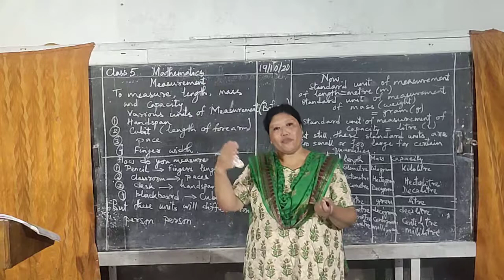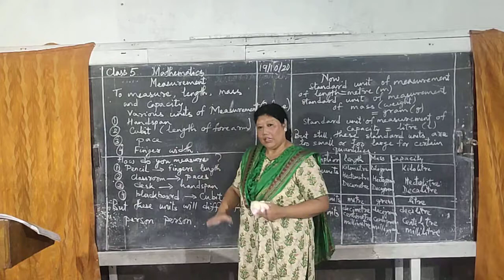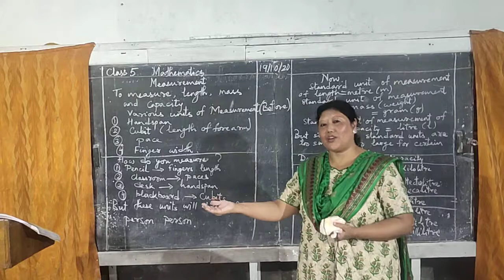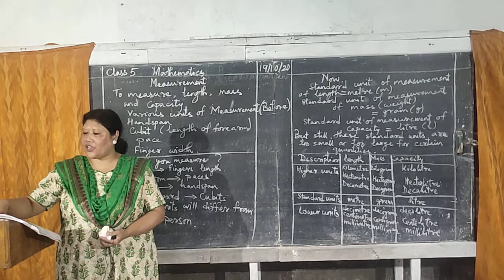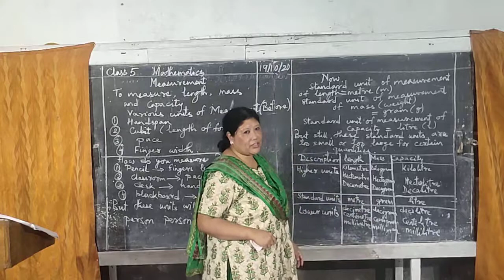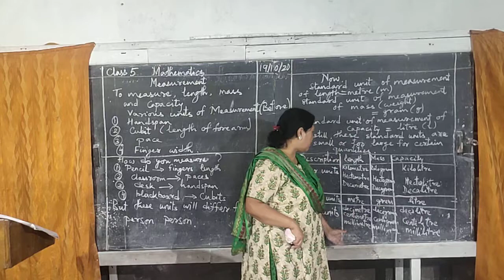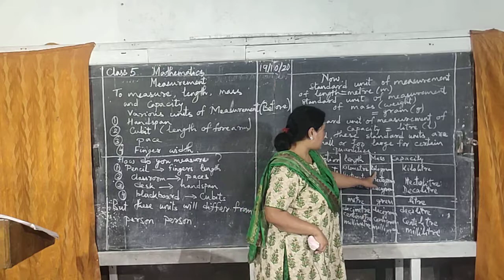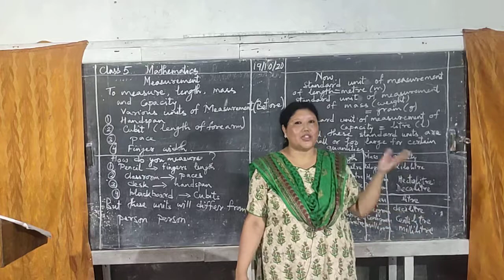Class 5 Mathematics Chapter 10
Measurement - Part 1 - Description of Units of Measurement